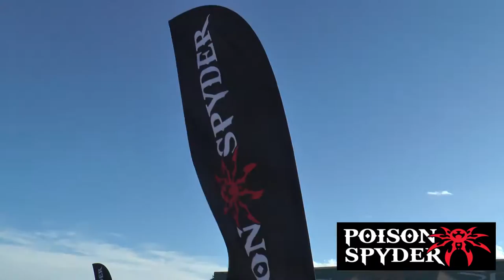Hammer Town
Here is a short clip of what was going on, in and around King of The Hammers 2017. If you missed out this year make sure you mark it on your calendar for next years event!!